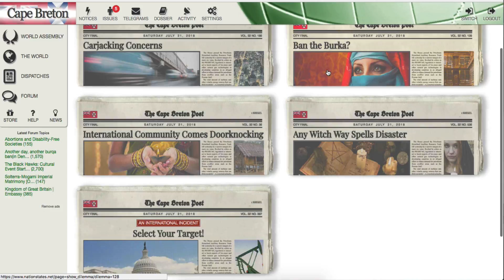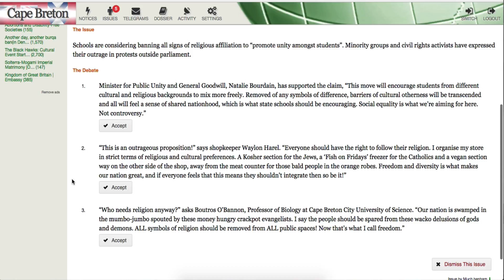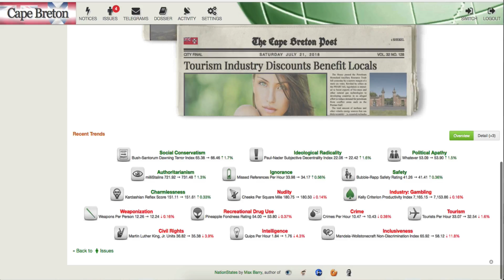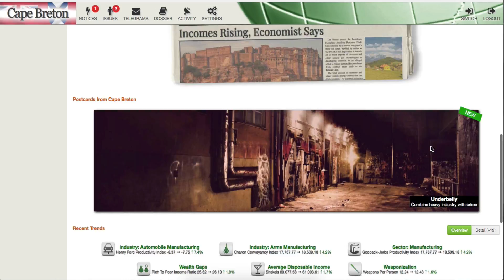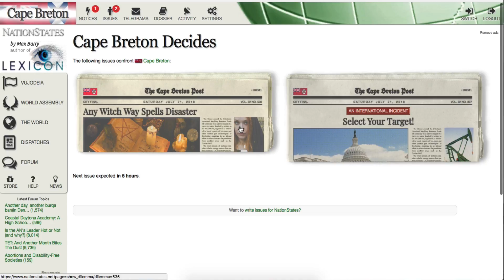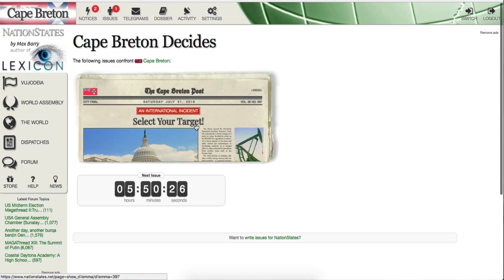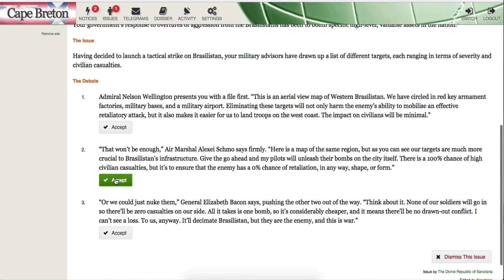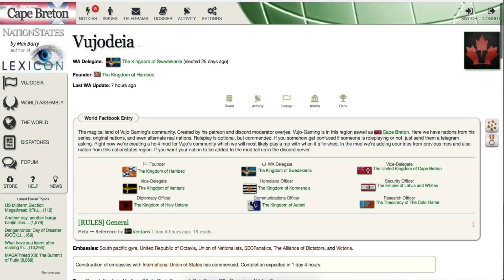NationStates - Burqa Ban, Van Helsing, Foreign Aid & Nukes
View the Discord server over at;